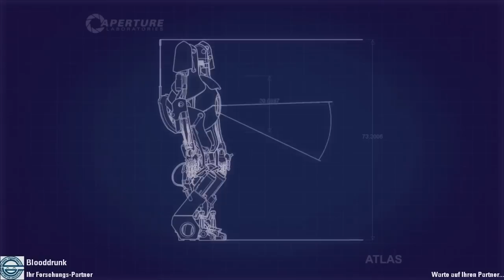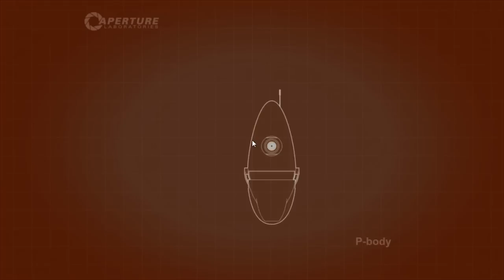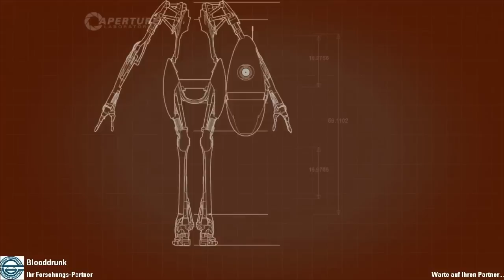Together HD - Portal 2 #001 - Gemeinsam sind wir stark, oder?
Und so wird es Zeit sich durch die Gegend zu portalisieren! :D
Wir beide sind schon seit einer ganzen Weile heiß auf das Game (wie so viele andere auch) und so haben wir uns kurzerhand dazu entschlossen ein Together aus der Co-Op Kampagne zu machen.
Ob GlaDos gelingen wird, uns als Testsubjekte auf grausamste Art und Weise zu misshandeln? Wir werden sehen...
Möge der Puzzle- und Portalspaß beginnen!